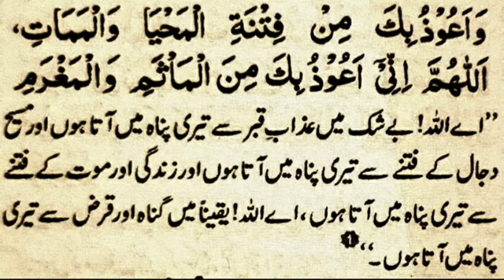Salam pherna sa pehla ki dua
As-salamu Alaikum everyone.
I hope you are doing well and good, Allhamdulillah!
Who ever is reading this may you keep smiling and happy.
Pray for the whole kainat.
Lots of love.
Allah Hafiz❤